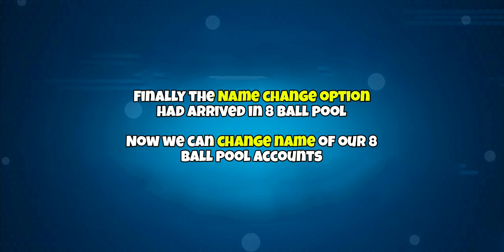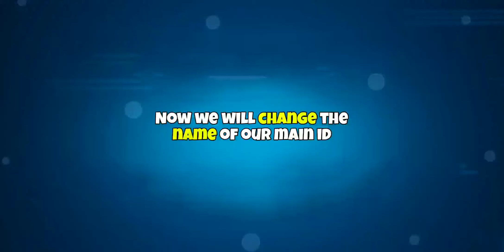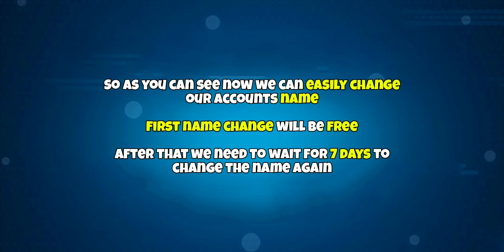NAME CHANGE OPTION IN 8 BALL POOL ❤️ BIGGEST UPDATE 💯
8 ball pool Name Change Trick in Beta Version 5.12.0❤️💯
In this video we will talk about the new things of 8 ball pool in the latest beta version 5.12.0 -
Change Name option - by this we change the name of our 8 ball pool account... 🎱

Top 3 working golden breaks 👇🏻👇🏻👇🏻

8 Ball Pool is THE pool game for pro pool players and billiards experts. Accept no substitute: if you’re looking for the best free multiplayer game on your mobile, 8 Ball Pool by Miniclip is the #1 pool game loved by millions of users !